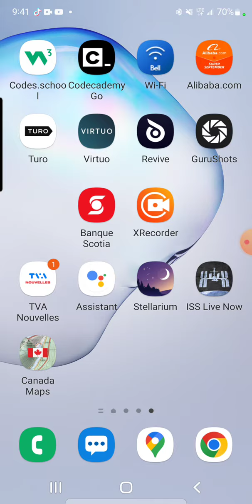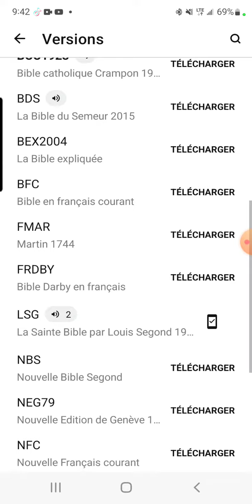Comment écouter la Bible sur l'appli YouVersion ?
Si tu ne peux pas écouter la Bible en audio dans l'appli, c'est que tu dois changer de version pour en trouver une dont l'audio est disponible. je t'explique comment faire dans cette vidéo.